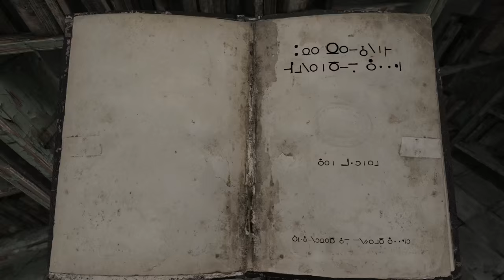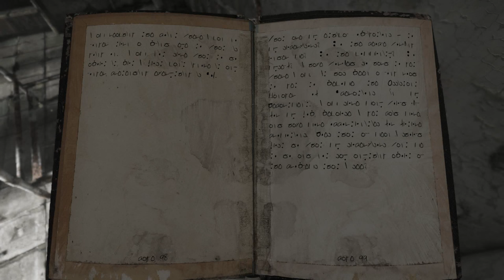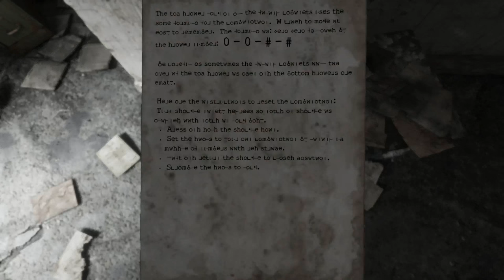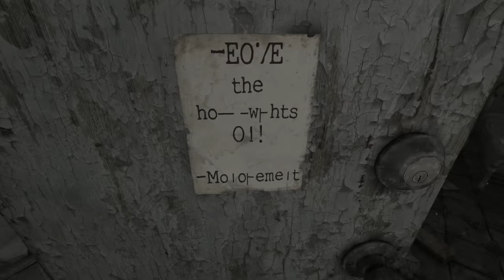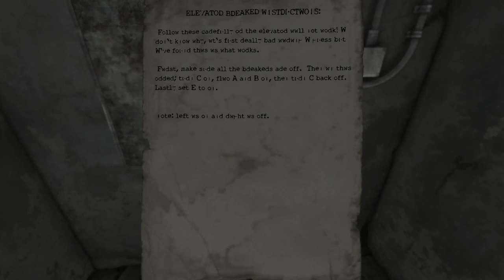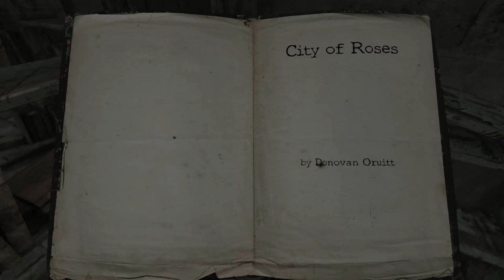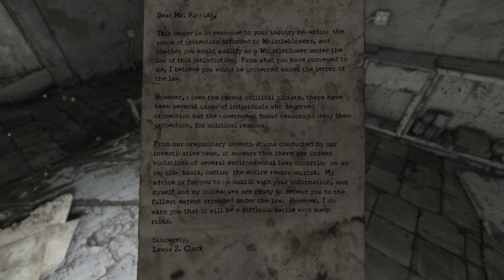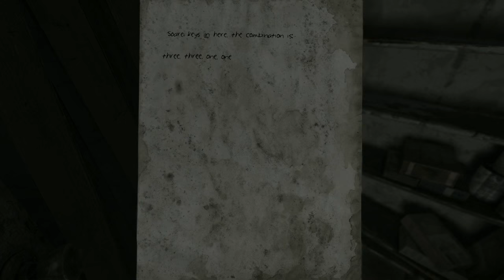Homesick Part 2 - That piano score is amazing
Part two of the homesick series! Homesick is a first person adventure "horror" game developed by Lucky Pause. You wake up in a destroyed building and only seem to find peace by watering these blue flowers and giving them life. Why are you here? What happened? Who is that child in the picture? Well let's play and find out!